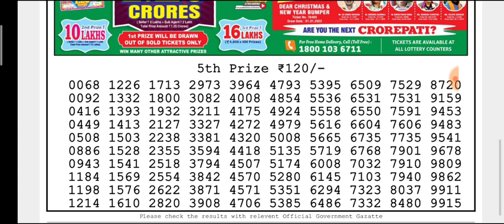🔴Live Hooghly Morning 1 p.m. 29/04/2022 Dear Nagaland State Lottery Result Today